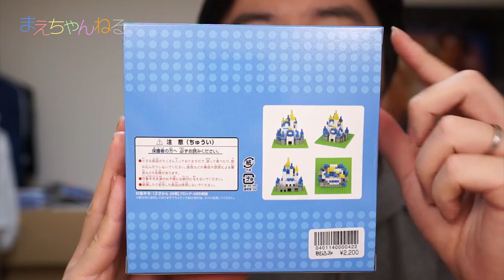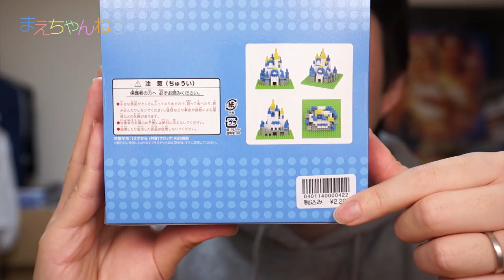Amazonでの低評価は正しいか？！ nanoblock ディズニーランド キャッスル Disneyland Castle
nanoblockのディズニーランドキャッスルをお土産にもらいました。
と言っても奥さんからなのでもらったとは言えませんが（笑）

こちらのnanoblockはAmazonでも購入することは出来ますがやや高めです。
それに加え評価が非常に低いのでその評価が正しいのか確認してみたいと思いますw

ちなみにこれはディズニーランドだけでなく、全国のディズニーストアでも販売されているかと思います^^
気になった方、似てなくても良いという方は是非購入検討されてはいかがでしょうか？

▽nanoblock ナノブロック 東京ディズニーランド　シンデレラ城 [おもちゃ＆ホビー]（Amazon）

▽使用音楽（YouTube オーディオ ライブラリ）
・Loco

▽撮影機材　SONY α NEX-5R（Amazon）